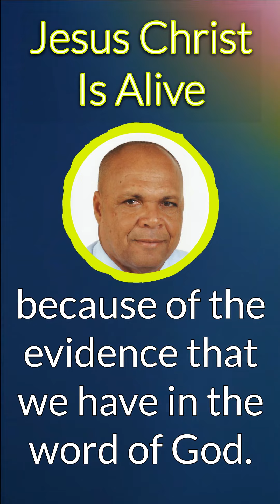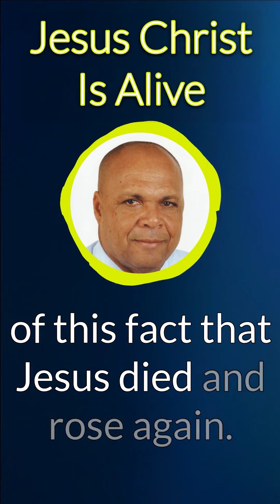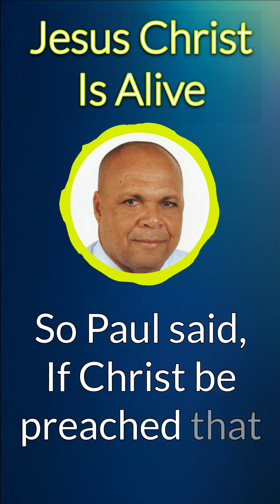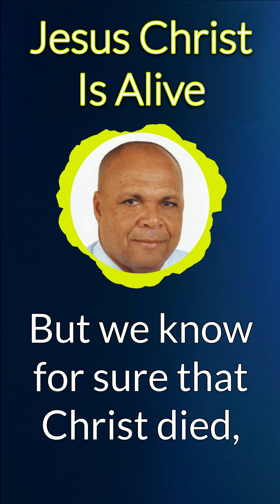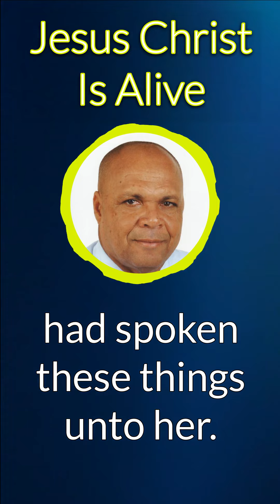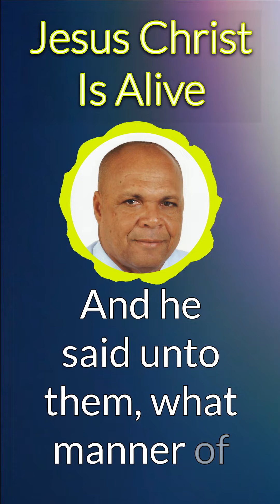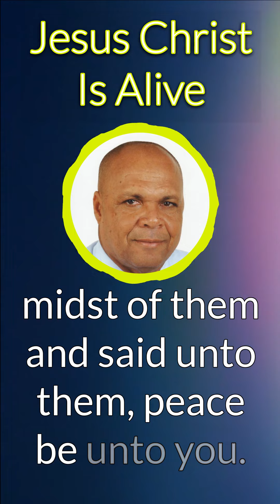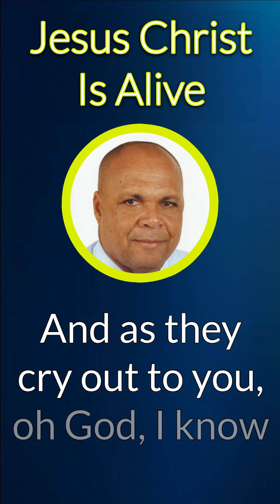The Unshakable Truth: Jesus Died and Rose Again | Eyewitnesses Confirm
In this powerful video, we delve into the undeniable truth that Jesus Christ died and rose again, as revealed in the Word of God. Every promise in the Bible is true, and our hope is firmly anchored in the resurrection of Jesus Christ. Join us as we explore First Corinthians chapter 15 and discover the profound significance of Christ's resurrection for believers. The scriptures leave no room for doubt: if Christ is not risen, our faith is in vain.
However, through numerous eyewitness accounts, we find unshakable proof that Jesus conquered death and lives today. Let these testimonies strengthen your faith and deepen your understanding of the resurrection. Discover the life-transforming power that comes from believing in the risen Savior!